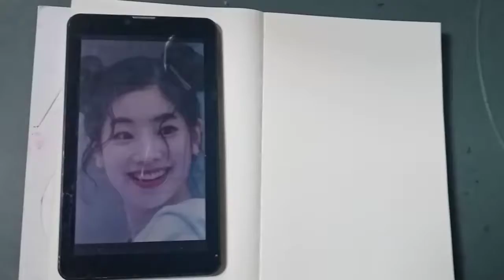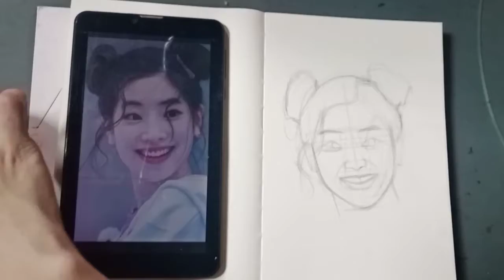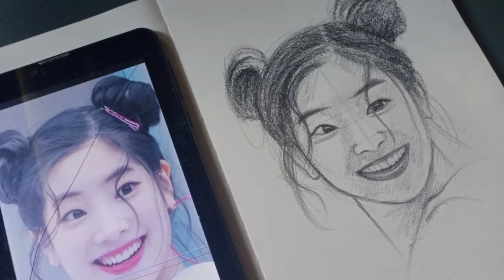Drawing using Derwent Charcoal and Graphite Pencil_Dahyun Twice